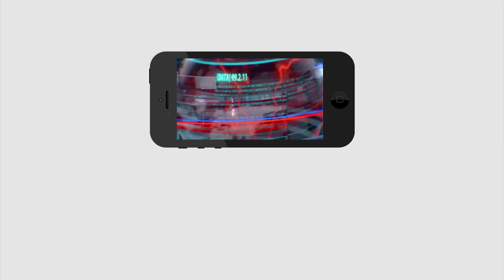Ysrcp Leader Fire On Jagan Attack | Ysrcp Mla | దాడిపై వైసీపీ ఎమ్మెల్యే ఏమ‌న్నారో తెలుసా..?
జ‌గ‌న్‌పై జ‌రిగిన దాడిపై వైసీపీ ఎమ్మెల్యే ఏమ‌న్నారో తెలుసా..?